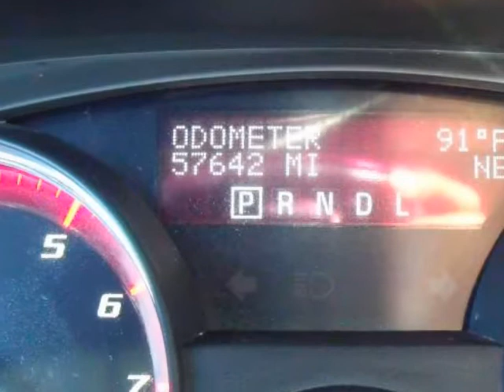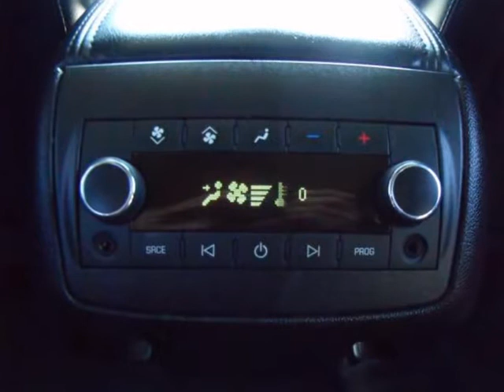2009 GMC Acadia FWD 4dr SLT1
2009 GMC Acadia FWD 4 Door SLT1

http://

BMW of Mobile
Mobile, AL